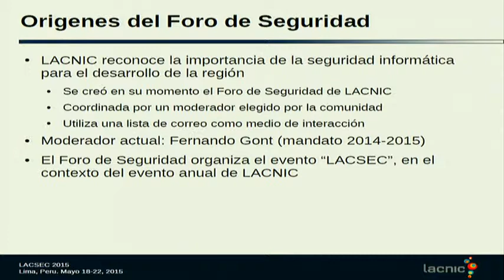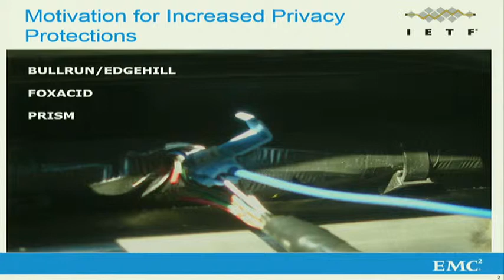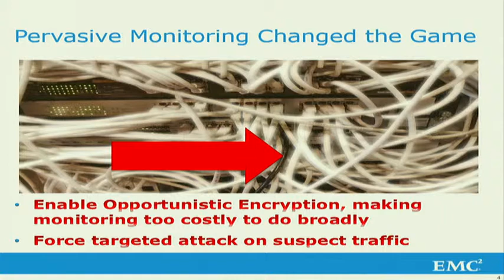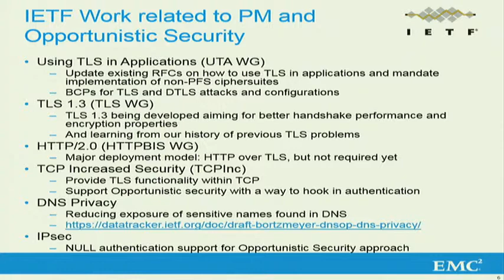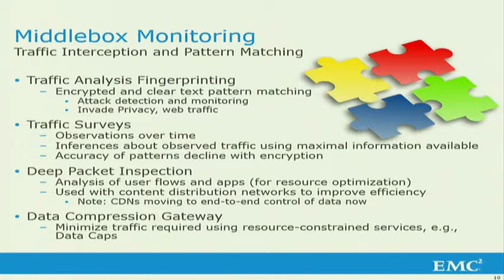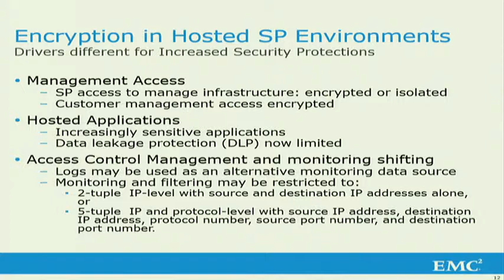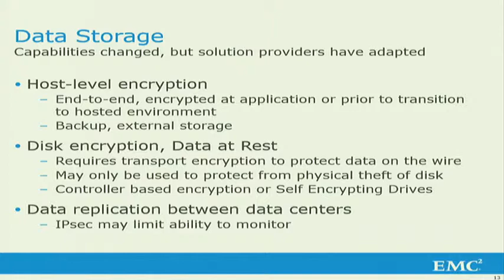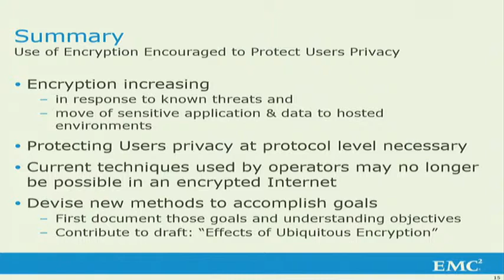lacnic23 Keynote Presentation Kathleen Moriarty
Keynote Presentation: Necessary Push for Security and Privacy and the Effects of Ubiquitous Encryption - Kathleen Moriarty